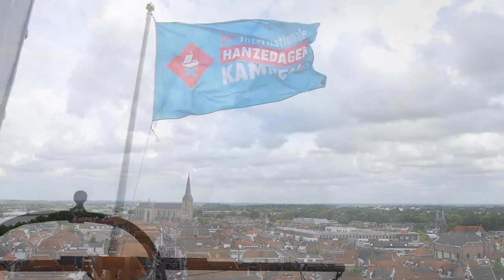Kampen | Hansa | Hanzedagen 2017 - Part 06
The NieuweToren or New Tower is one of the most characteristic buildings in Kampen. Join me to know the history behind it. each and every corner of the place and laugh to dead of me... why? you will see. I also performed one of the most important interviews in my life.